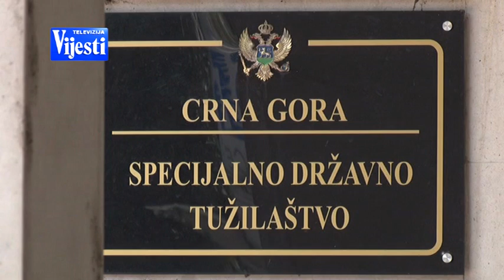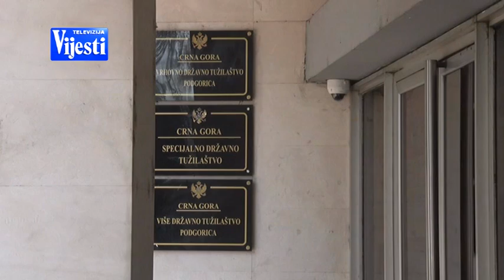VIJESTI U POLA 7 - UBISTVO KAPETANA | Vijesti Online